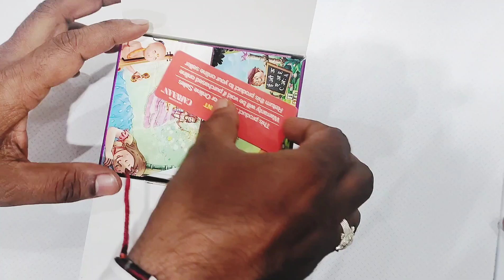Carvaan Kids Unboxing |Pre Loaded Rymes For Kids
Song and Audio Credits & Info's